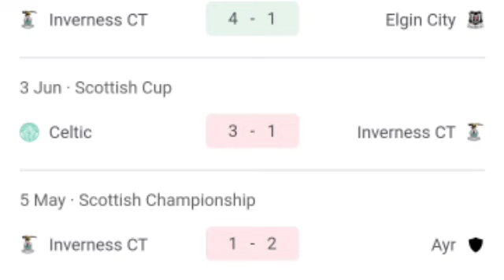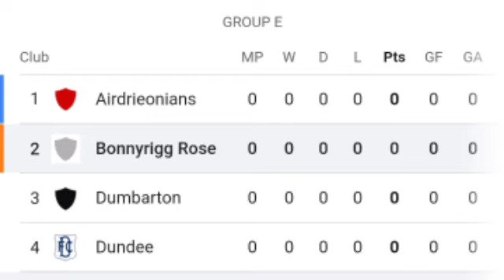🔴 LIVE: Inverness CT vs Bonnyrigg Rose, Scottish League Cup 2023.